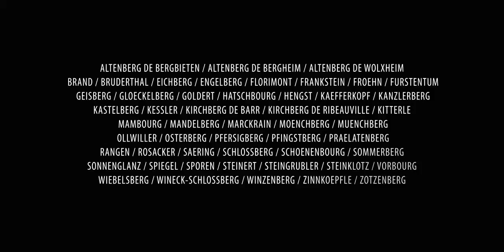Grands Crus d'Alsace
Film over de Grand Crus in de Elzas. De Elzas kent 51 Grand Cru wijngaarden. Bekijk ons assortiment met Grand Cru wijnen uit de Elzas